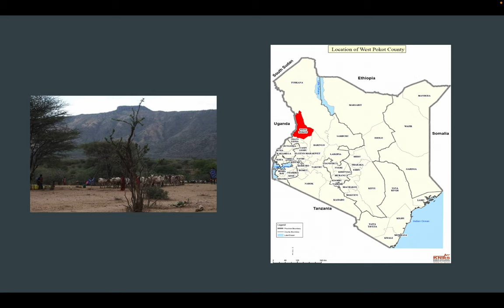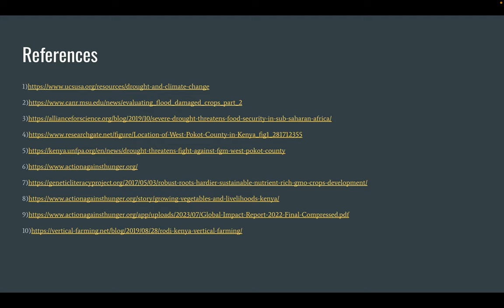Liam Martin Food Insecurity Movie